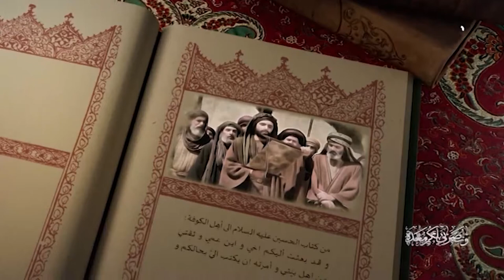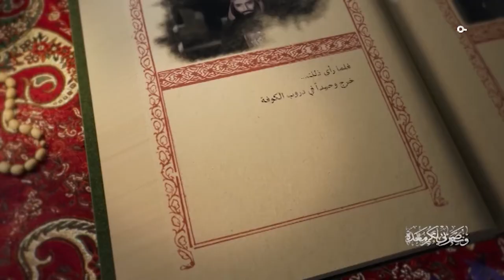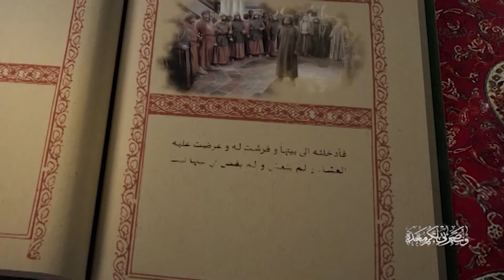الرحلة الاخيرة لمسلم بن عقيل عليه السلام